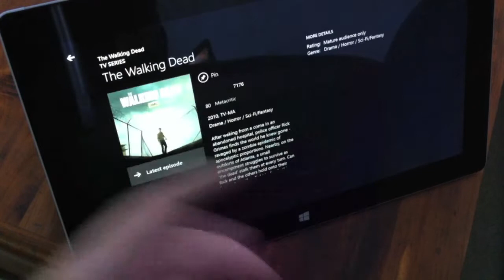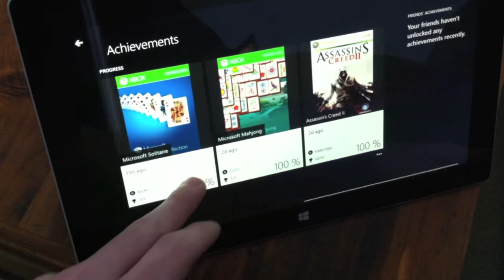A Tour of the SmartGlass app for Xbox One (Surface 2)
Earlier today Microsoft released the Smartglass App for both Windows Phone and Window8. We are going to give you a look at it for Windows on a Surface 2.

If you like the video check us out at WinRTSource.com